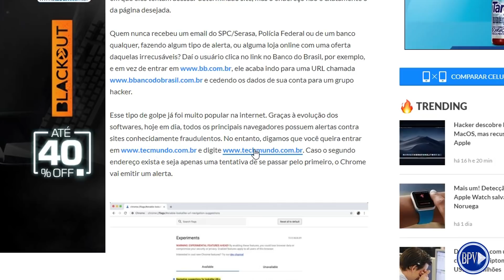Novo Recurso SENSACIONAL no Navegador Google Chrome, Eu Gostei!!!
Novo Recurso SENSACIONAL no Navegador Google Chrome! O Google Chrome melhora segurança contra sites falsos de URLs parecidas. SAIBA MAIS... COMPARTILHE!

Para fazer uma Doação para ajudar o Canal BPV:
Banco Itaú
Agência: 6124
Conta: 90573-5
Conta Corrente

Assista também🡇
NOVA ATUALIZAÇÃO do Windows, Melhor DESEMPENHO para Jogos, Windows Lite e